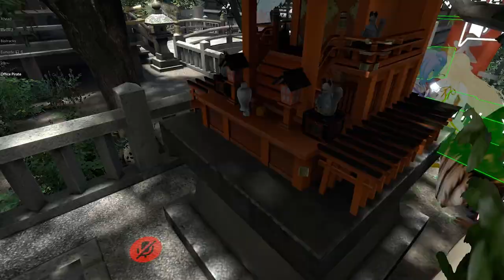VRChat — Pesky Bee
Recently, my wife has developed a scat fetish, and to be quite frank, I don't know if I'm entirely into it. My wife has irritable bowel syndrome, and has had it since she was little. She tends to defaecate whenever she gets sexually stimulated. Being the cuck that I am, I never get to witness her stinky accident poops because she kicks me out of the room when our bull, Jamalion, comes over. She makes me listen to her getting railed through the wall between our bedrooms, and between the moans, I can hear an occasional "brapppppp".

However, when I was cleaning her room the other day, I noticed a sock full of fecal matter. Being desperate for any form of sexual stimulation, I tasted her poop and asked her about it. After a good scolding, she told me that Jamalion sticks his "Air Jordan" tube socks up her poohole when they fuck to prevent her from defecating all over his hot, black body. She has recently made a habit of making me eat her "poop sock" (as she calls it) on a weekly basis. I enjoy the taste of her delicious ass secretions, but the consumption of socks has lead to me being sent to the emergency room on numerous occasions. The ER doctor knows me on a first name basis by now.

I'm on welfare and worried that my frequent ER visits are a burden on the American taxpayer. What should I do?